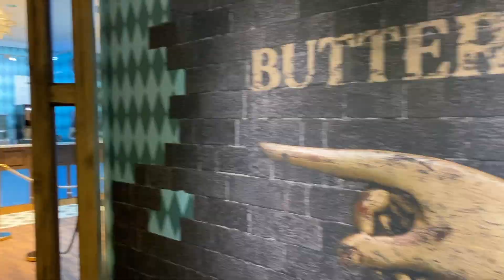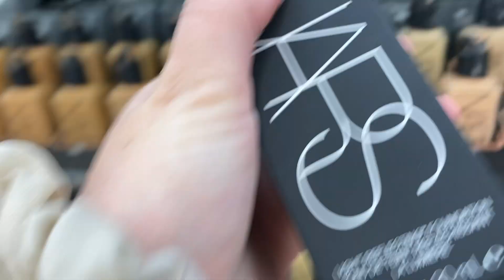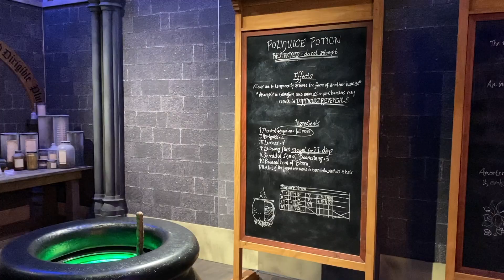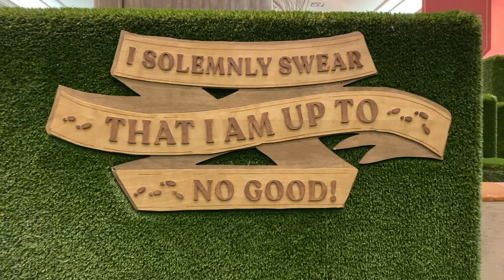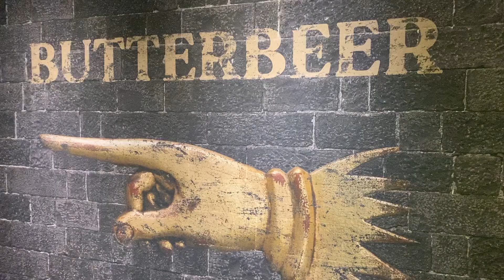DAY IN MY LIFE: hair appointment, harry potter pop up, shopping + more!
welcome to a fun day in my life! I had so much fun!! I am in love with my new hair and the Harry Potter pop-up was extremely cool and unique! thank you so much for watching! don't forget to like, comment & subscribe! love you :)

xoxo,
Danielle